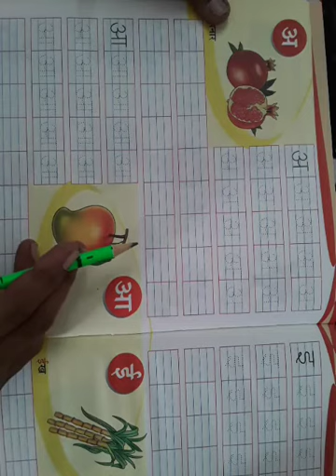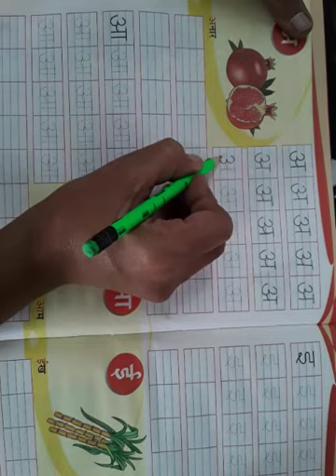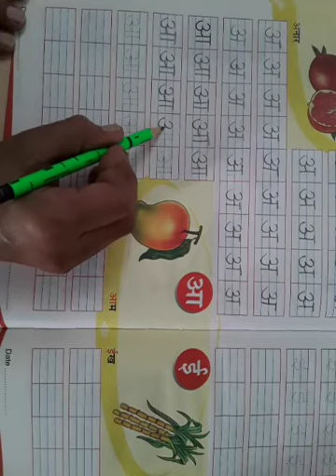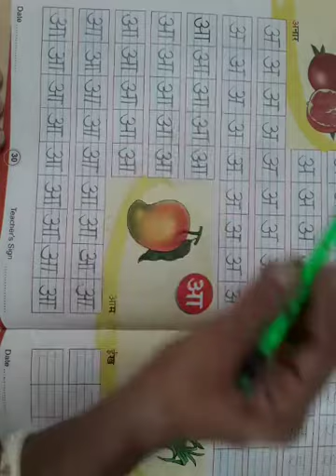nur hindi a and aa